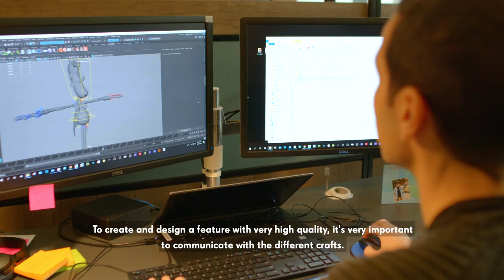A Day in the Life of a Game Designer at King: Paula Suárez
At King, we bring moments of magic to hundreds of millions of people, every single day. We’re experimenting, learning and adapting continuously to shape the industry in ways yet to be imagined. And we’re not afraid to have fun along the way. Together, we’ll create new experiences that raise the bar, delight billions of people and redefine the world of games again and again.

Ready to join us in Making the World Playful?